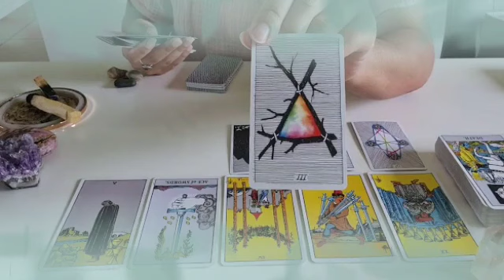برج العذراء من 3 إلى 9 أغسطس 2024 ⚜️ زواج للمرة الثانية👰كشف حقائق تحرر من طاقة سامة يا عذراء😱